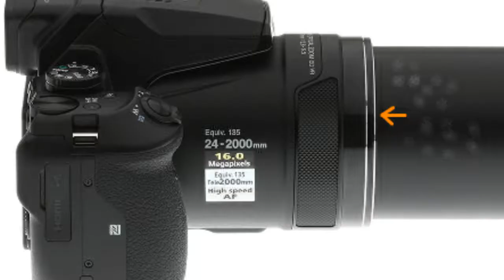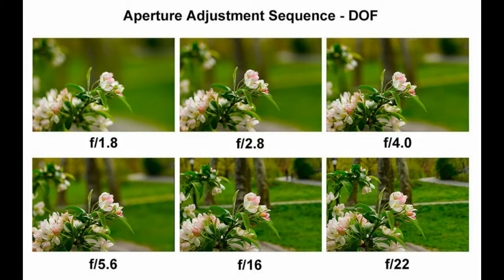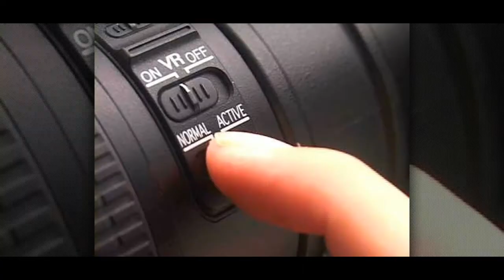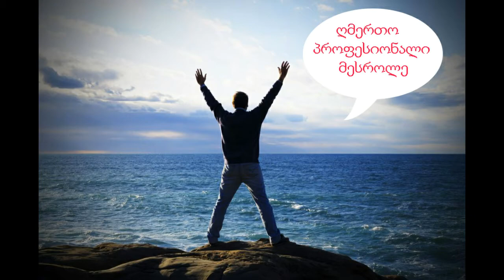თანამედროვე ფოტოაპარატები / Modern Cameras [ეპიზოდი #6]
მოიწონეთ ვიდეო, გამოიწერეთ არხი.